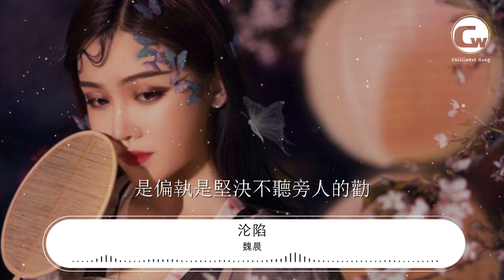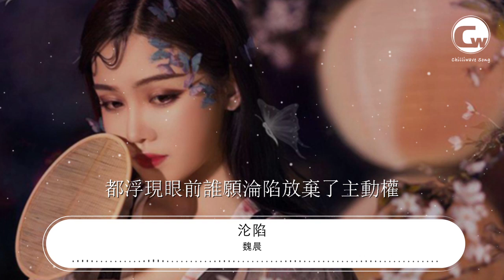魏晨 - 淪陷『交出歲月只交換一句抱歉』【動態歌詞Lyrics】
淪陷

00:00  作詞 : 張鵬鵬/林喬
00:01  作曲 : 吳姝霆
00:02  編曲 : 陸泰名
00:03  製作人 : 林喬
00:22 若耳朵和承諾沒碰面
00:28 若心願和未來沒交接
00:33 也許這樣我們才能
00:38 像從未發生輕易翻篇
00:45 當永遠還沒有那麼遠
00:50 當擁抱還和愛有關聯
00:55 投擲了一切賭不確定的明天
01:01 留一地謊沒辦法圓
01:09 誰願淪陷放棄了主動權
01:14 交出歲月只交換一句抱歉
01:19 是偏執是堅決不聽旁人的勸
01:25 眼看回憶裏烽火漫天
01:31 甘願淪陷卻逃不出生天
01:36 沿途的傷準撰寫不準磨滅
01:43 微藍的從前回頭已被覆蓋大雪
01:52 愛怎麼溶解
02:07 若那時沒擡頭就擦肩
02:13 若朋友沒進化在原點
02:17 嚮往的一切是不確定的冒險
02:23 萬分之一有多珍貴
02:28 誰願淪陷放棄了主動權
02:33 交出歲月只交換一句抱歉
02:39 是偏執是堅決不聽旁人的勸
02:44 眼看回憶裏烽火漫天
02:51 甘願淪陷卻逃不出生天
02:56 沿途的傷準撰寫不準磨滅
03:02 微藍的從前回頭已被覆蓋大雪
03:11 愛怎麼溶解
03:14 當最後的告別最初的感覺
03:20 都浮現眼前誰願淪陷放棄了主動權
03:32 交出歲月只交換一句抱歉
03:37 是偏執是堅決不聽旁人的勸
03:43 眼看回憶裏烽火漫天
03:49 甘願淪陷卻逃不出生天
03:54 沿途的傷準撰寫不準磨滅
04:01 微藍的從前回頭已被覆蓋大雪
04:10 愛怎麼溶解
04:12  絃樂 : 國際首席愛樂樂團
04:15  混音 : 張錦亮
04:18  母帶工程 : 張錦亮
04:20  配唱 : 孫艾藜
04:23  錄音師 : 劉夢瑤
04:26  錄音棚 : XY studio
04:28  監製 : 王鋒
04:31  製作發行 : 韶愔音樂娛樂
04:34  「未經著作權人許可 不得翻唱 翻錄或使用」